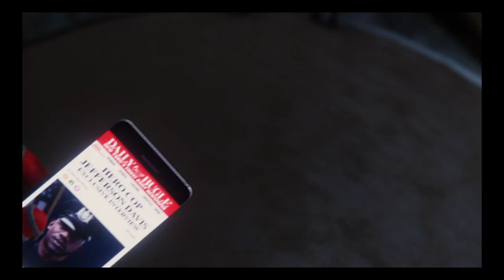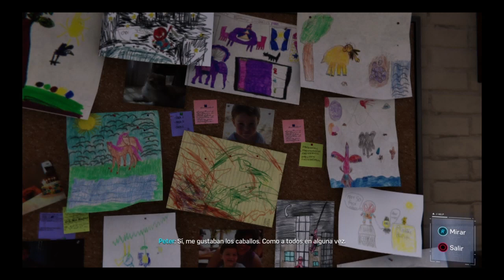El salvador Jefferson 4: SPIDERMAN